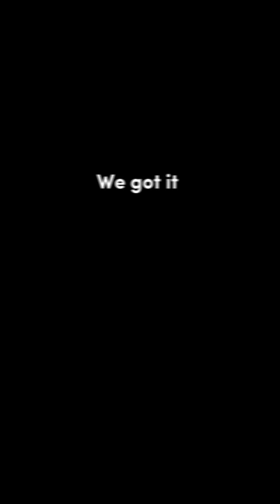AFL goal recreation • Hawthorn